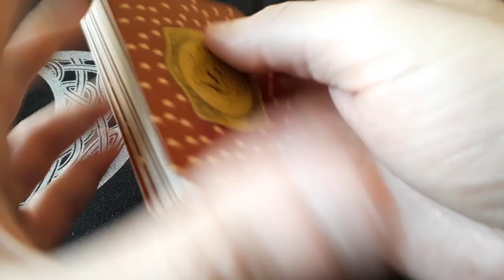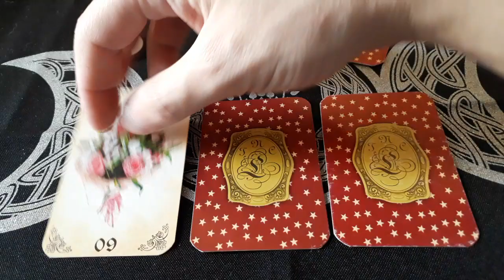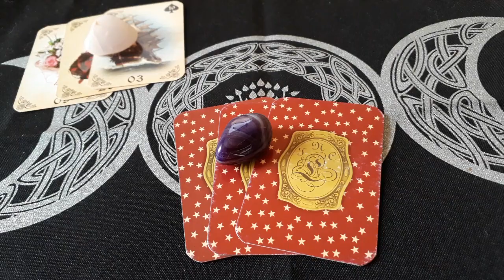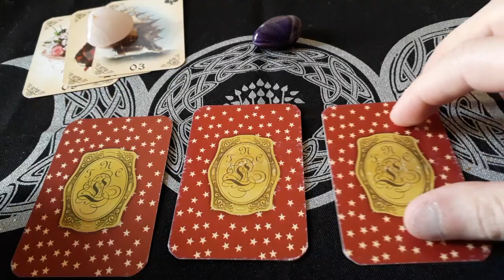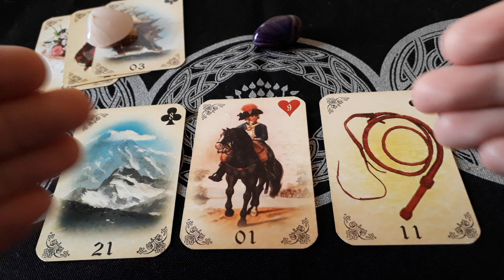Devo insistir com ele(a)?